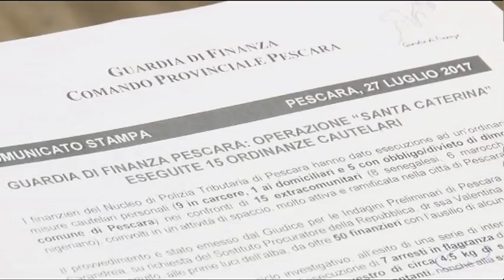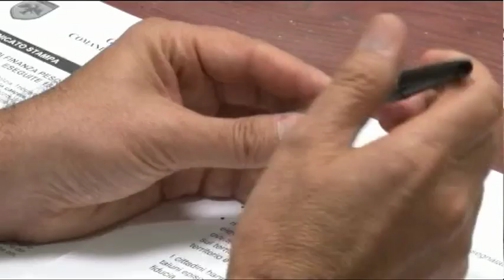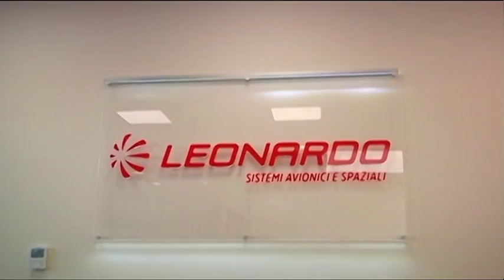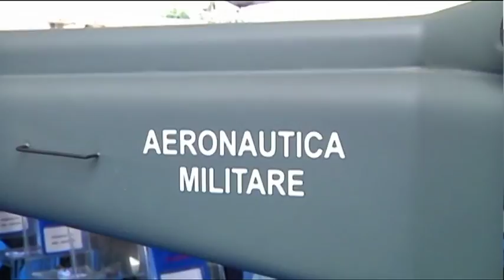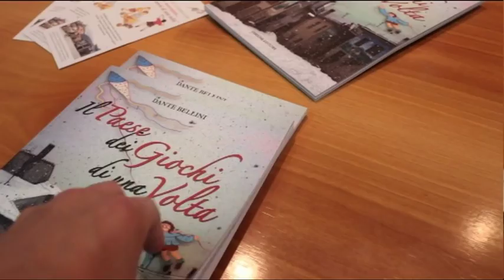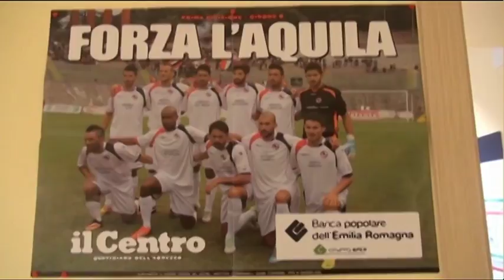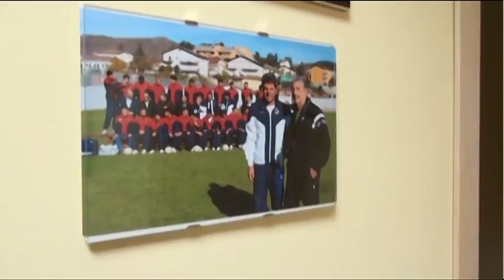TgSei edizione delle 14 di giovedì 27 luglio 2017